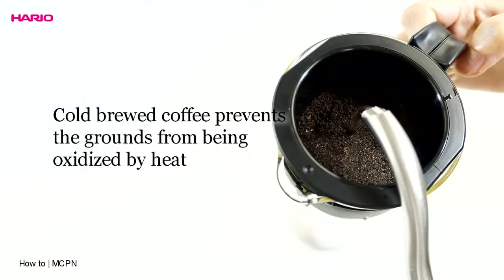Hario Mizudashi Bemutató videó (EN)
Hogyan készítsünk cold brew italt? Mizudashi Bemutató